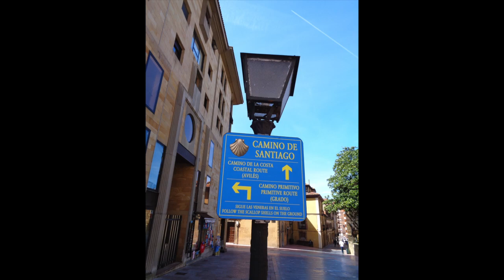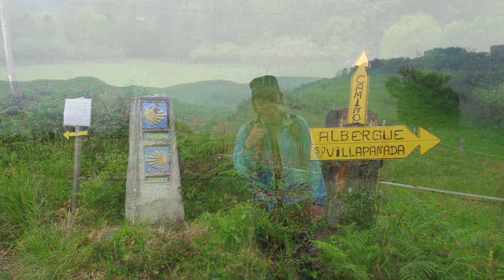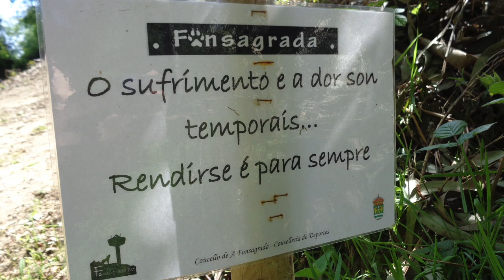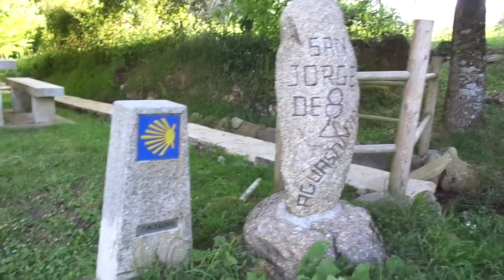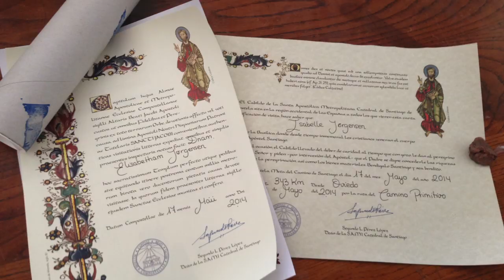Camino Primitivo May 2014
Amateur video taken with my camera on my camino walk in May 2014. Starting in Oviedo on May 5th and arriving in Santiago on May 17th. Due to the fact that the videos were shot while walking the sound may be a little poor at times.
An experience of a life time! I recommend everyone walking this camino!

Starring: Lorenzo Lozito, Colin Mclaren, my 4 Asturian fathers; Melchor, Jose Manuel, Jorge and Alberto, Carmen Fontan, Thomas Scharfenecker, Orlando, Sara, Kinga, Thomas, Winfred, Patricia and so many other beautiful people!!